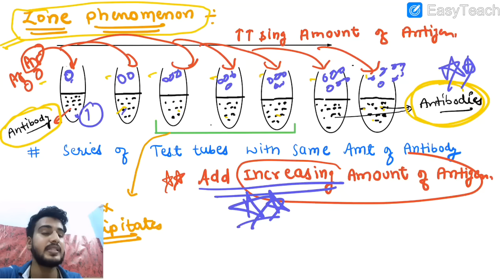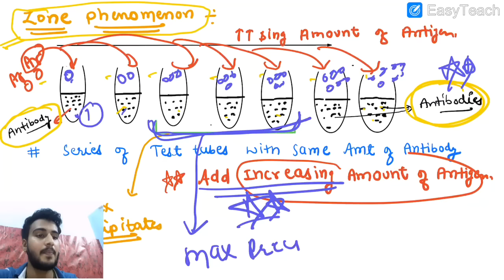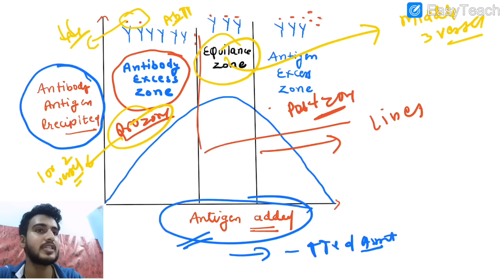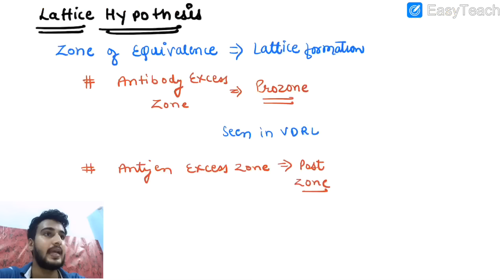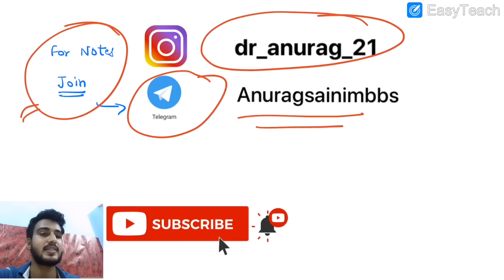Antigen Antibody reaction in Hindi/Antigen Antibody reaction in microbiology/Precipitation reaction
Antigen -Antibody reaction
Precipitation reaction
Immunodiffusion